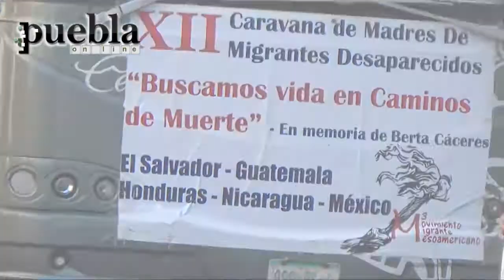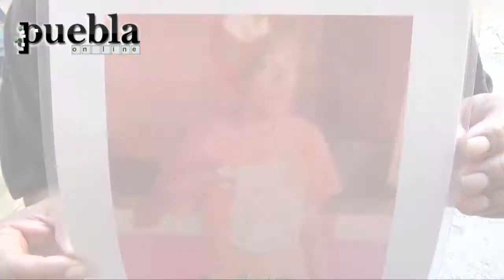XII Caravana de Madres de Migrantes en Puebla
Llegó a Puebla la XII Caravana de Madres de Migrantes Centroamericanos desaparecidos; un grupo de más de 40 mujeres continúa con la búsqueda de sus hijos.
27 noviembre 2016